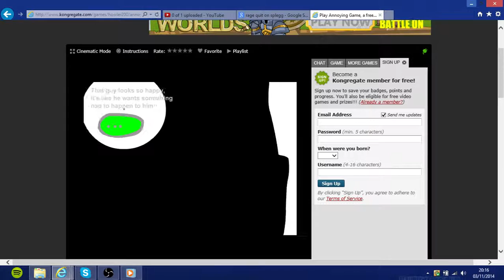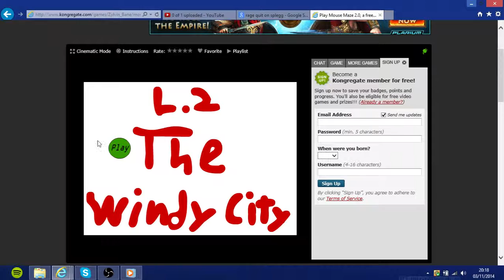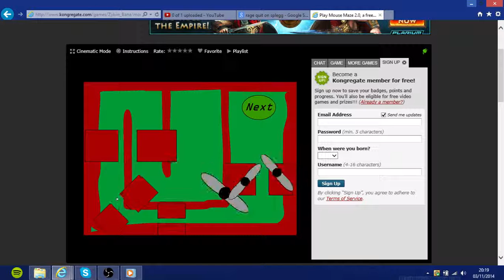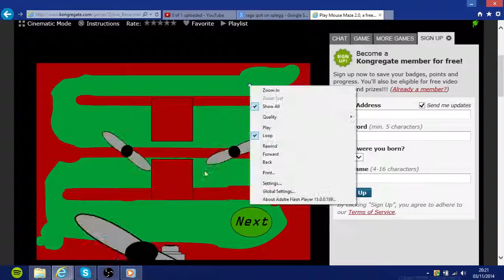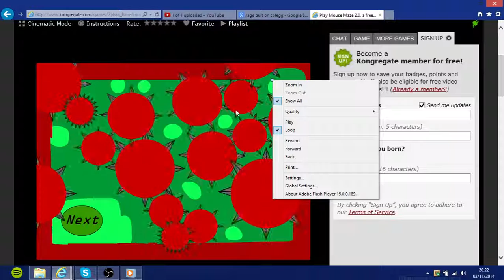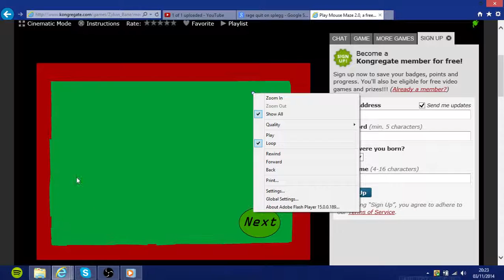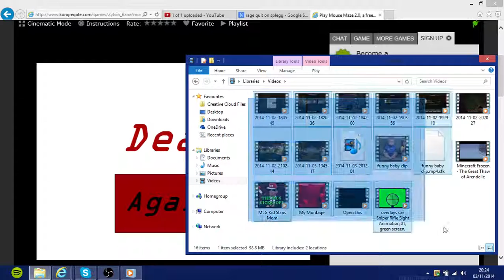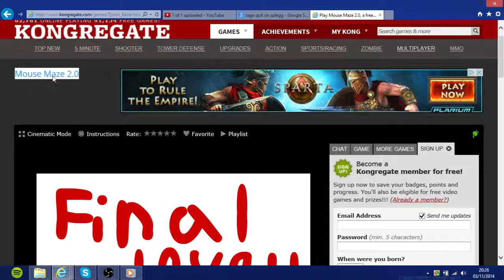Rage Quit on Mouse Maze